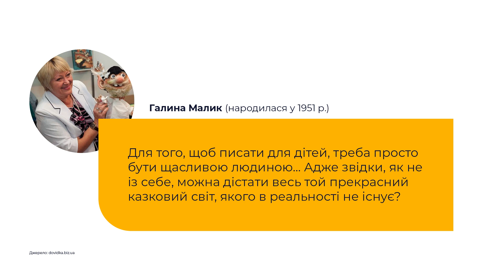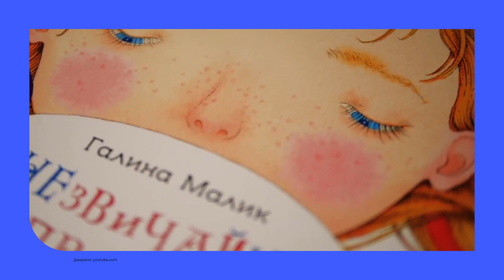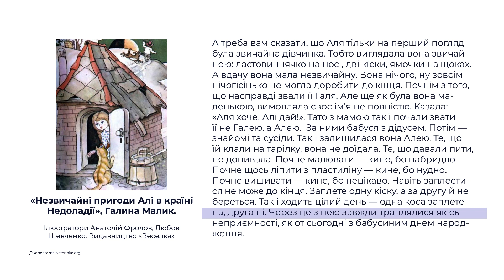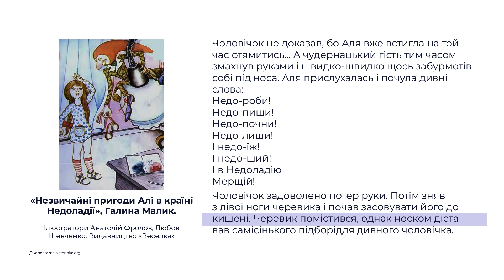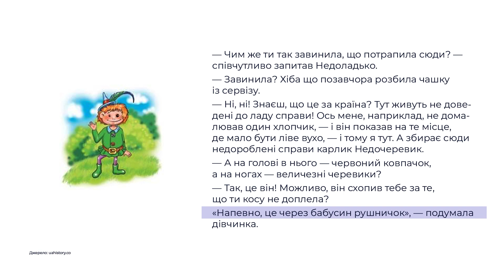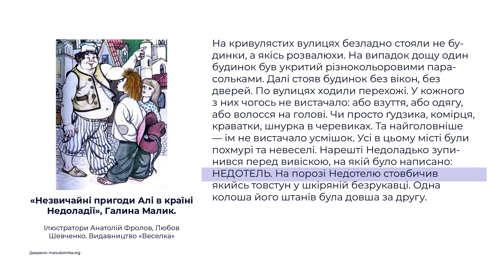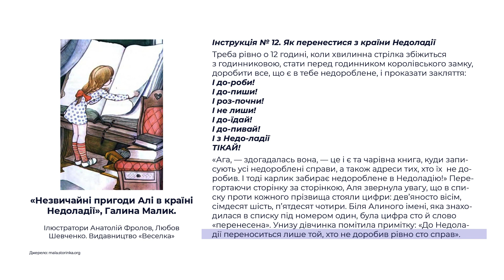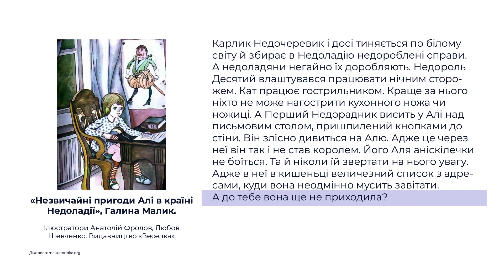Мовно-літературна галузь. Галина Малик. «Незвичайні пригоди Алі в країні Недоладії»